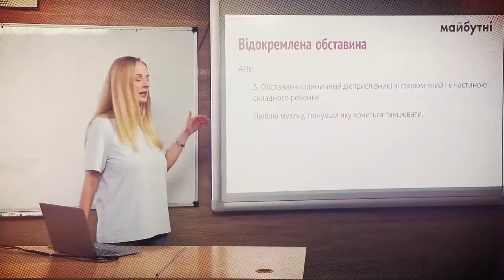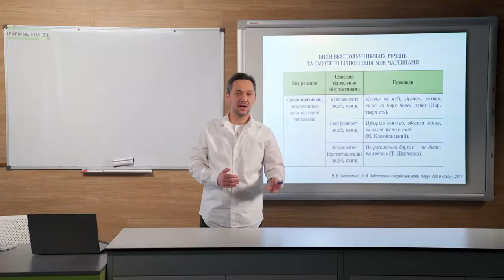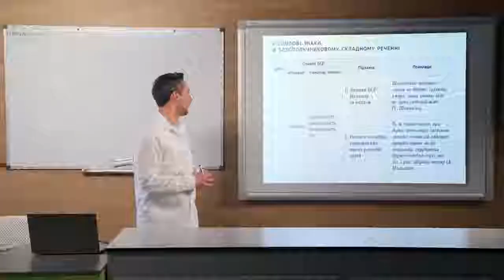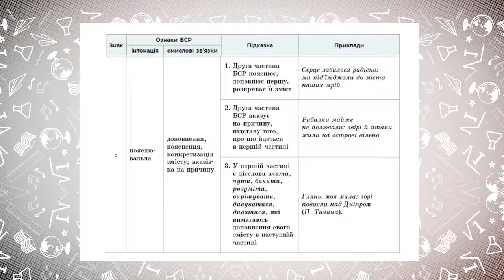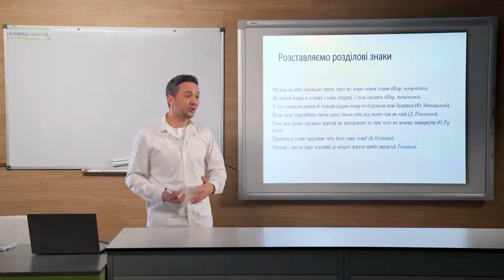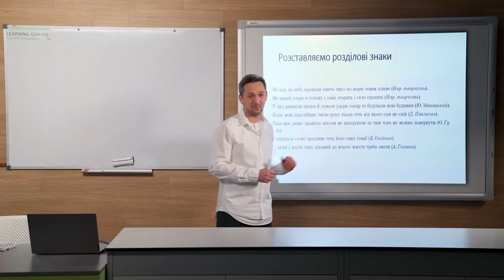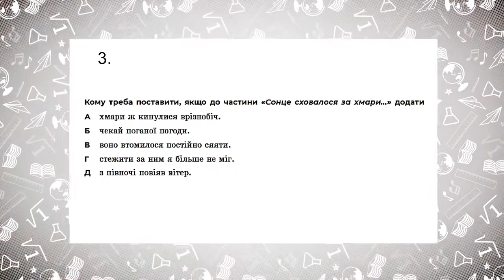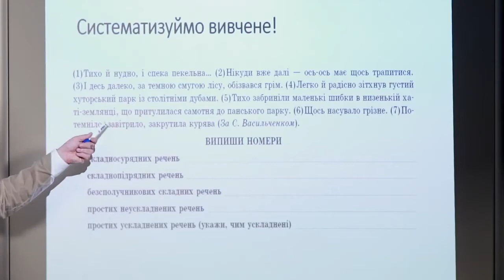9 класс, 16 апреля - Урок онлайн Украинский язык: Бессоюзное сложное предложение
9 класс, 16 апреля - Урок онлайн Украинский язык: Бессоюзное сложное предложение и знаки препинания в нем (повторение).

ДЗ: выпишите из художественных текстов на украинском языке 2-3 примера бессоюзных сложных предложений 1) с запятой; 2) с тире; 3) без знаков препинания. Устно объясните принятия соответствующих пунктограммы.